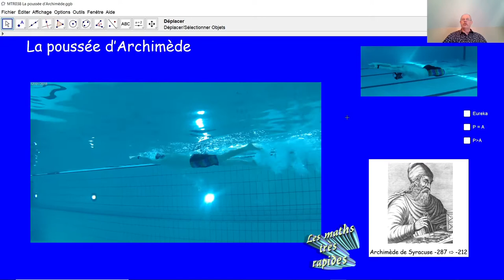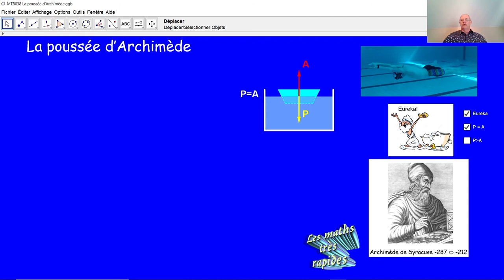La poussée d'Archimède MTR038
MTR038 C'est étonnant comment l'élève Dylan Schmitz sait nager. C'est surtout grâce à son talent, à son entraînement mais aussi grâce à la poussée d'Archimède qui le rend plus léger dans l'eau. Comment calcule-t-on cette poussée d'Archimède?